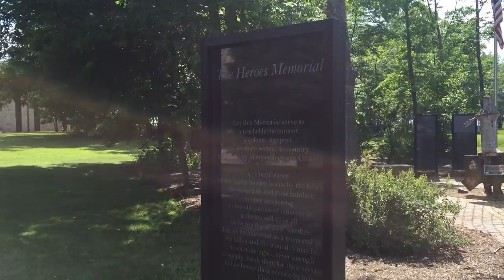Lance's Vlogs - HAIL TO PITT!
This song is by the (amazing) kpop band BTS, just incase you were wondering.